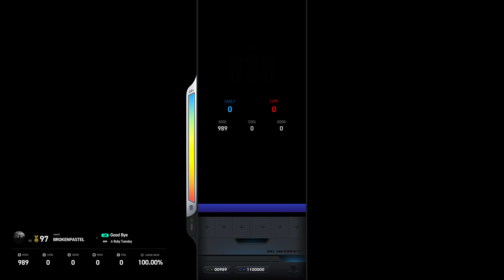[EZ2ON REBOOT : R] {B} Good Bye 6K NM 12